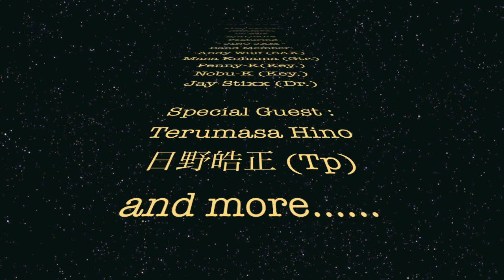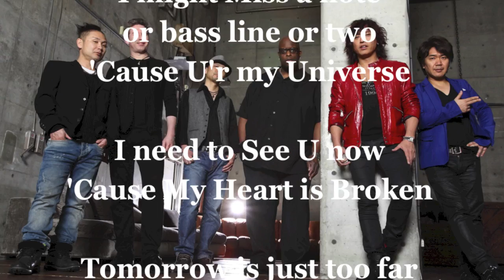「JINO JAM」Trailer／日野"JINO"賢二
2014年5月21日発売「JINO JAM」
デビュー10周年　ナンバー１ファンキー・ベーシスト日野"JINO"賢二が、自身のバンドJINO JAMを率い完成させた、Ｒ＆Ｂ、ファンク・フィーリング溢れる待望の3rdソロ・アルバム!!
父親でもあり、名実ともに日本のジャズ界を代表する大御所トランペッター、日野皓正が4曲で参加。